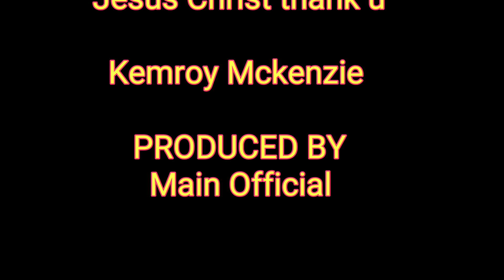Mentor Of An Old Man - [ Main Gospel ]